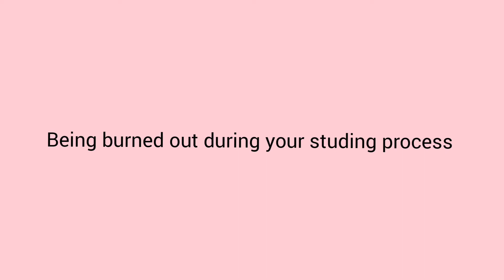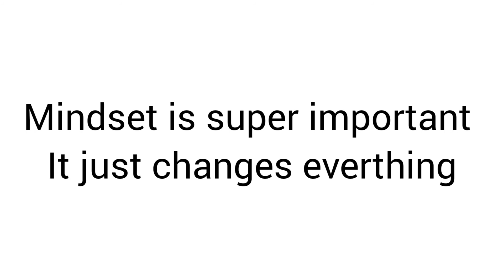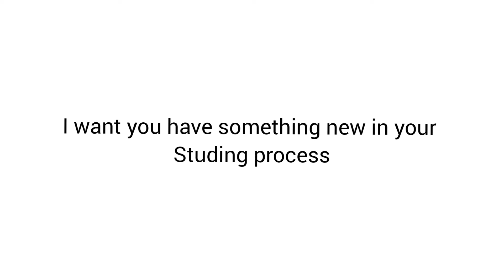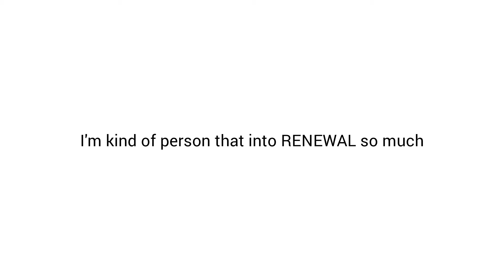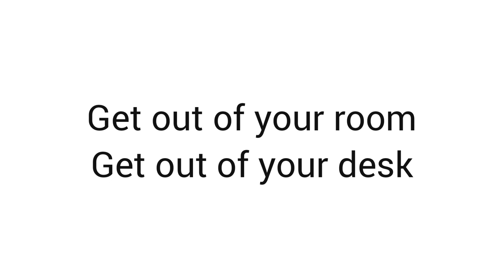tips to make studing better and fun